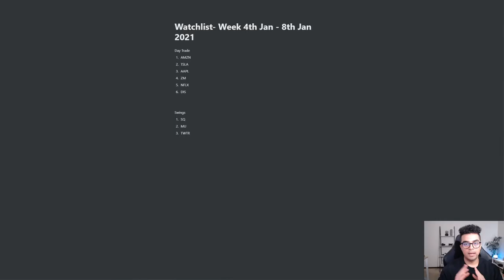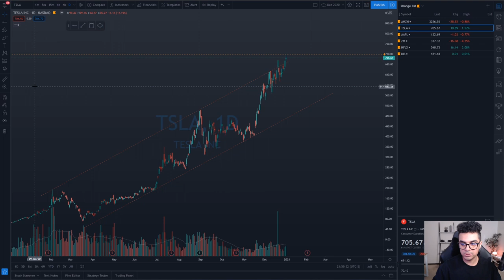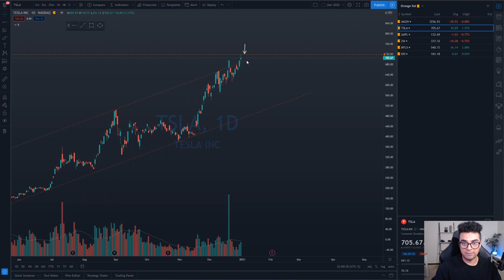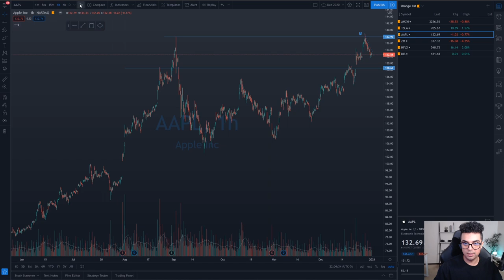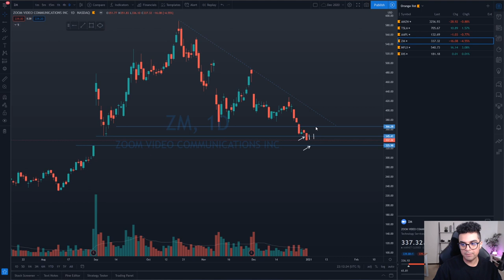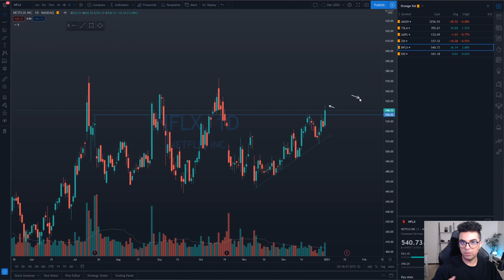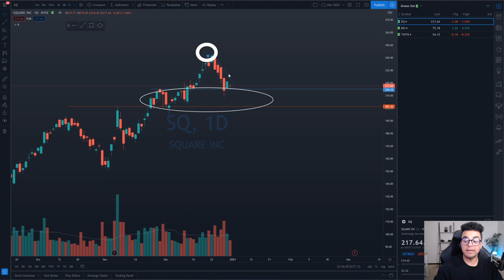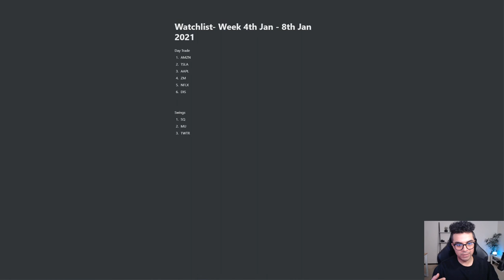1st Week of 2021 | Day Swing Trading WATCHLIST | Options Stock Trading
These are the stocks I am watching for the first trading week of 2021!